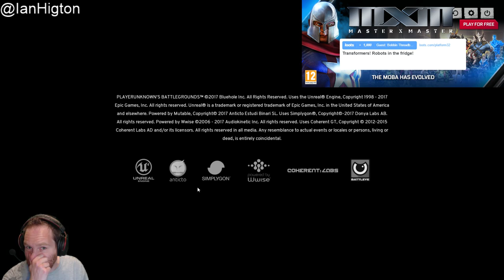PlayerUnknown's Battlegrounds gameplay #15 - Community Calamity stream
Here's a live stream of Playerunknown's Battlegrounds gameplay. It features Playerunknown's Battlegrounds gameplay of me dying a lot. Which is fun if you like that kind of thing.